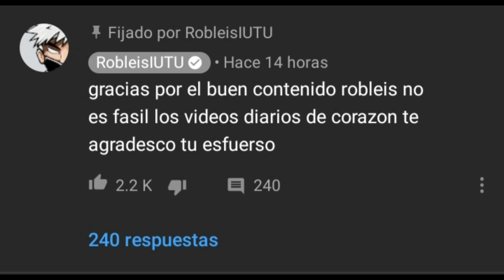La razon por la que odio a robleis😔 (humor)